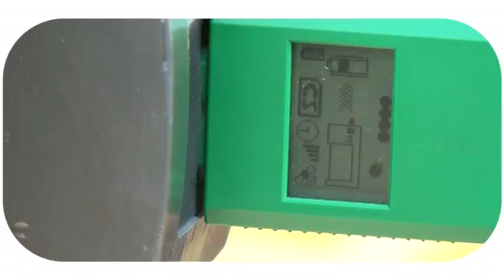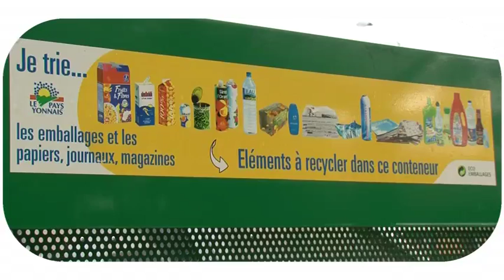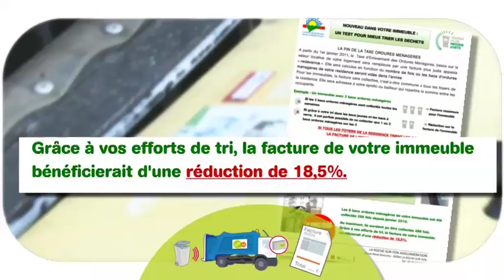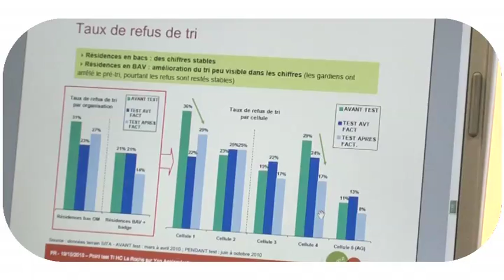K53 Production - SITA - Tarification Incitative - Exemple de La Roche sur Yon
Film produit par K53 Production et réalisé par Benoit Renard pour Sita France. La tarification incitative va être la norme d'ici quelques années. Une étude a été menée en amont par SITA et la ville de La Roche sur Yon.